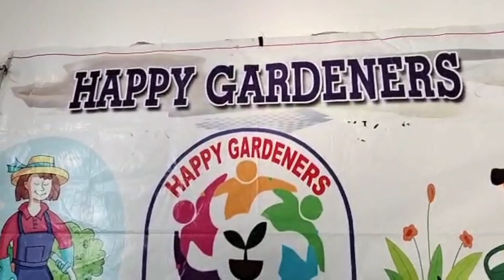హ్యాపీ గార్డెన్ వారి 20వ గార్డెన్ మీట్ మాధవి మోహన్ గారి తోటలో